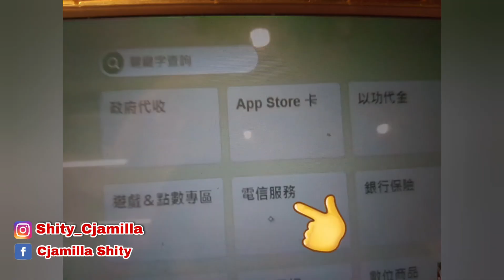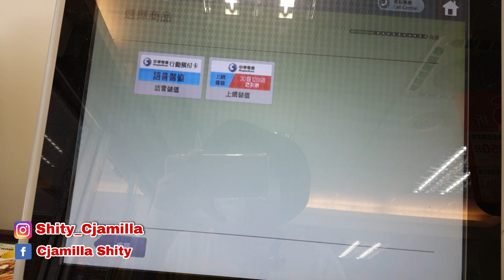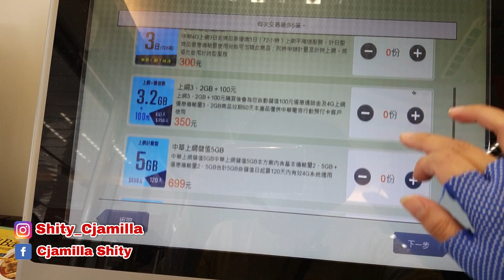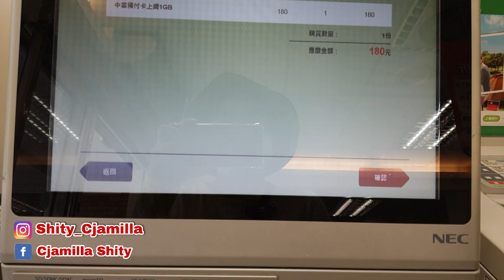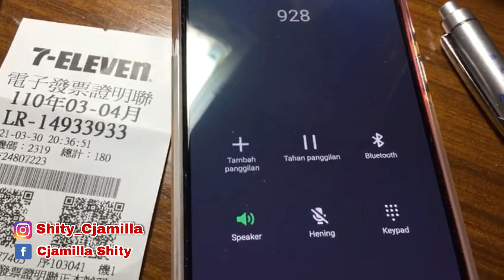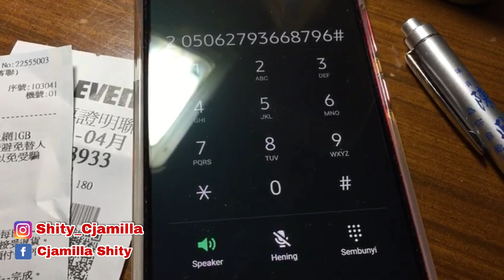CARA BELI PULSA DI SEVEN ELEVEN TAIWAN || DENGAN MESIN IBON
ikuti juga IG dan Fb saya ada di vidio.
okkeee terimaksih semuanya🙏🙏